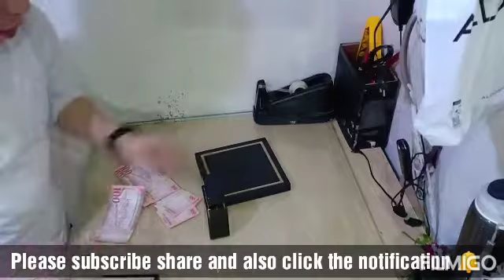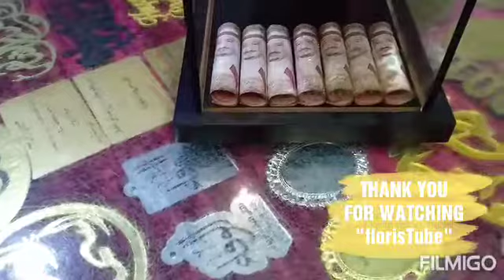Money decor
Simple arrangement for money